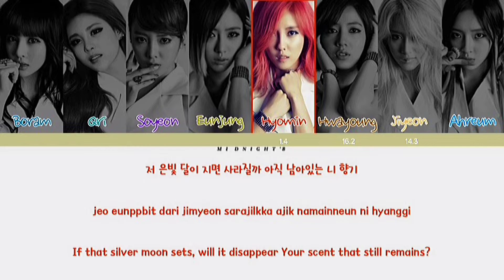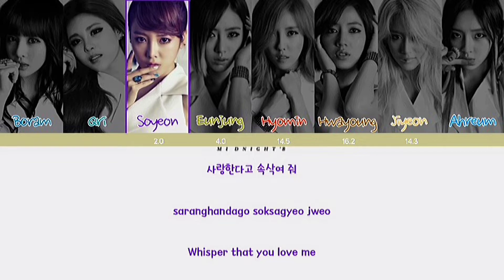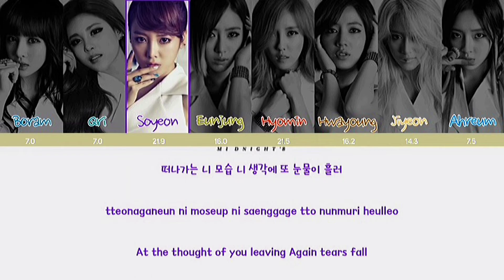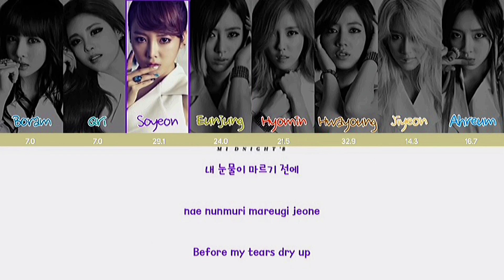T-ARA (티아라) - 'DAY BY DAY' Lyrics 가사 + Line Distribution (Color Coded Han/Rom/Eng)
Artist: T-ARA (티아라)
Song: DAY BY DAY
Album: DAY BY DAY
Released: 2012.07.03